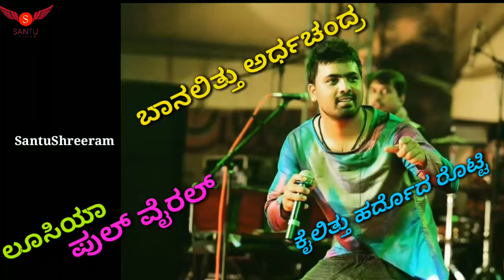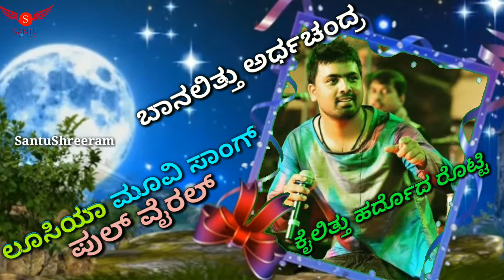Bigg boss!! ಆಟಕೂಂಟು ಲೆಕ್ಕಕ್ಕಿಲ್ಲ !! ಲೂಸಿಯಾ 💔ಮೂವಿ ಸಾಂಗ್√√ 🎤ನವೀನ್ ಸಂಜು √√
ಕನ್ನಡ ವಿಡಿಯೋ

ಲೂಸಿಯಾ ಮೂವಿ ಸಾಂಗ್

Kannada videos

lusiya movie sad song

Song: Bhanalitthu murdoda chandra kaiyalittu haradodarotti

Singer: Naveen Sanju
bigg boss 6
content

this is very feeling lyrics song